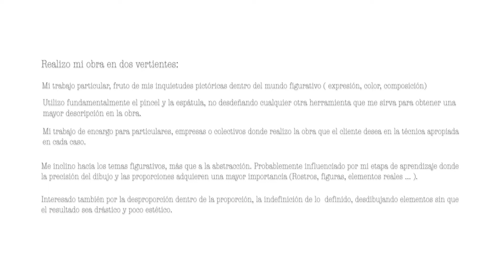Vicen Hernaiz se suma a la Galería Virtual del Ayto. de Boadilla del Monte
El pintor Vicent Hernaiz exhibe su obra en la Galería Virtual de la concejalía de Cultura de Boadilla del Monte.